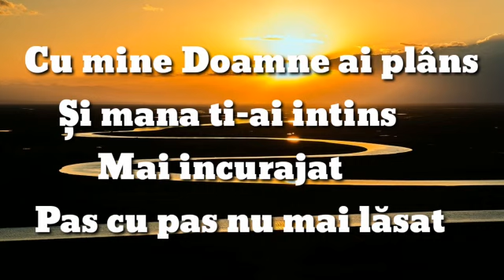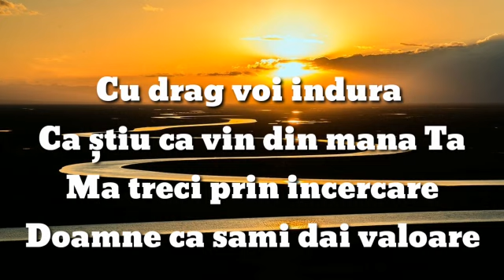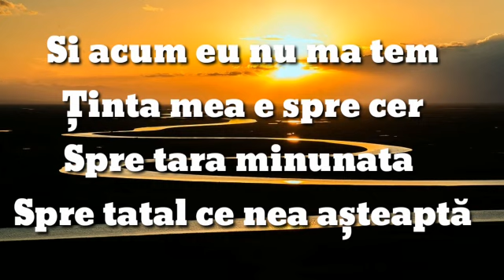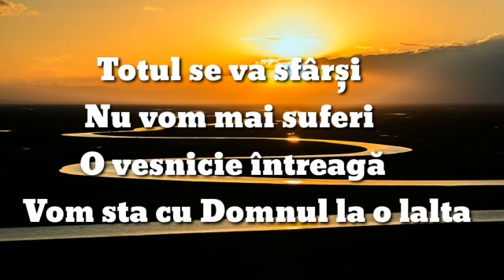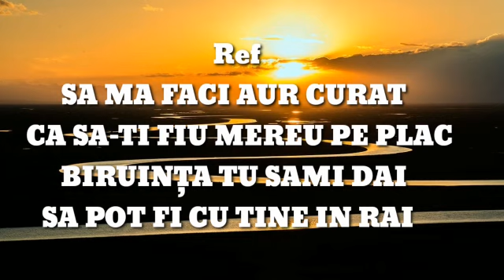Negativ - Sa ma faci aur curat Frati din Bărbulești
Publicat 3 aprilie 2021